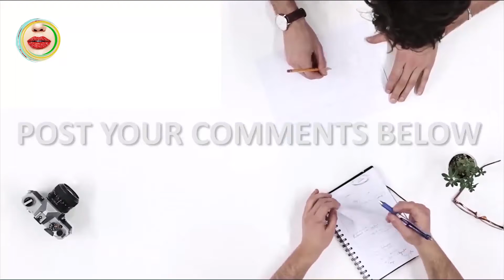The Witcher Official Trailer Netflix - Henry Cavill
The Witcher Official Trailer Netflix - Henry Cavill . The Witcher is an upcoming American-Polish fantasy drama TV series created by Lauren Schmidt Hissrich for Netflix. It is based on the book series of the same name by Andrzej Sapkowski. The series will air in late 2019. "Geralt of Rivia, a solitary monster hunter, struggles to find his place in a world where people often prove more wicked than beasts. But when destiny hurtles him toward a powerful sorceress, and a young princess with a dangerous secret, the three must learn to navigate the increasingly volatile Continent together." SDCC 2019. San Diego Comic-Con Trailer.

Cast:

Henry Cavill as Geralt of Rivia
Freya Allan as Princess Ciri
Anya Chalotra as Yennefer of Vengerberg
Jodhi May as Queen Calanthe Björn
Hlynur Haraldsson as King Eist
Adam Levy as Mousesack
MyAnna Buring as Tissaia Mimi
Ndiweni as Fringilla Therica
Wilson-Read as Sabrina Emma
Appleton as Princess Renfri